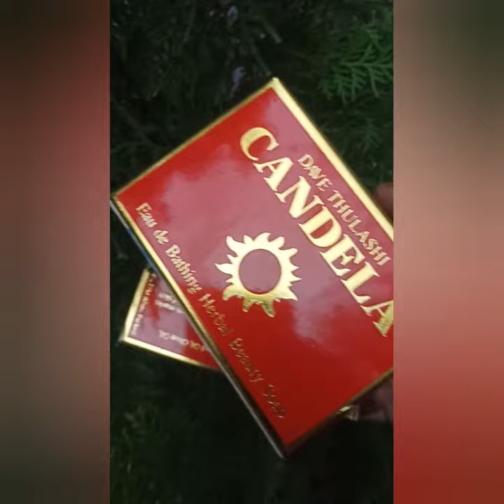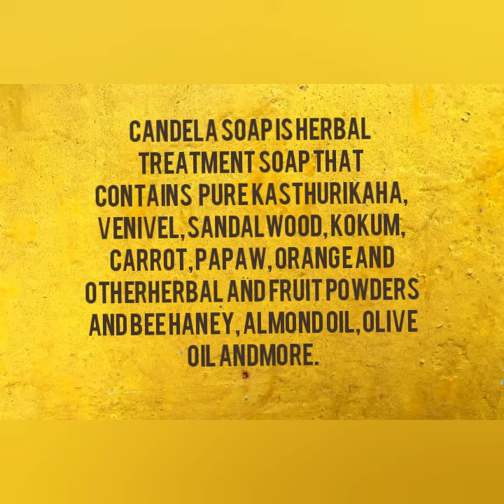HERLBAL CANDELA SOAP remove pimple & all skin problem _ தேவ துளசி சோப்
Candela soap pure KasthuriKaha, Venivel, Sandalwood, Kokum, Carrot, Papaw, orange and otherherbal and fruit powders and bee Haney, almond oil, olive oil andmore.